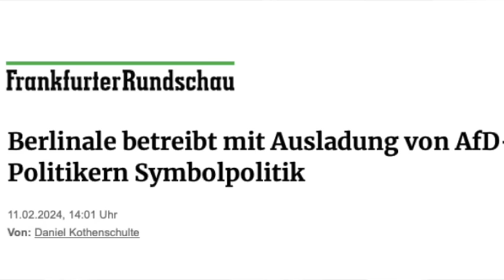Skandal! Berlinale kassiert Millionen vom Steuerzahler schließt aber deren politischen Vertreter aus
Der Kulturkampf tobt. Mit erfundenen und falschen Behauptungen schließt die Berlinale die einzig echte Opposition Deutschlands, die Alternative für Deutschland aus. Dies, obwohl die Berlinale mit über 12,5 Millionen Euro Steuergeld finanziert wird.
Dieser Machtmissbrauch ist nicht zu akzeptieren.
Martin E. Renner, MdB, meldet sich zu Wort.